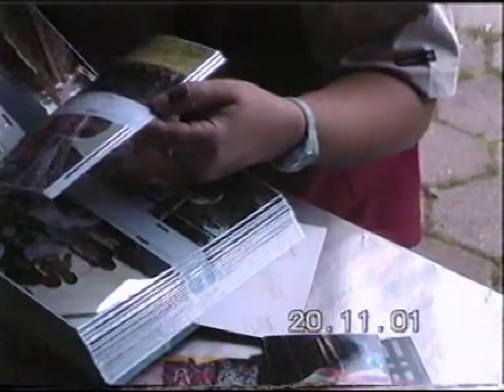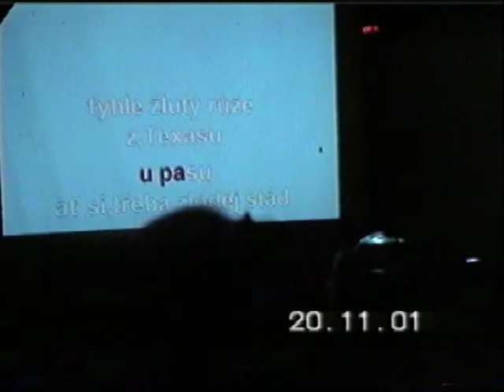Svatba Lucka a Michal 2005